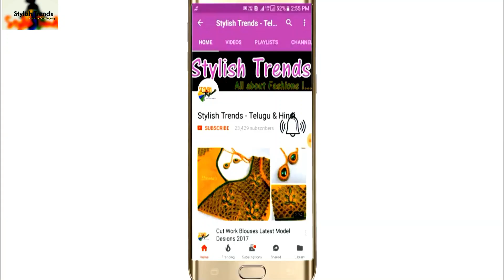Aari Maggam Work Hand Embroidery Designs